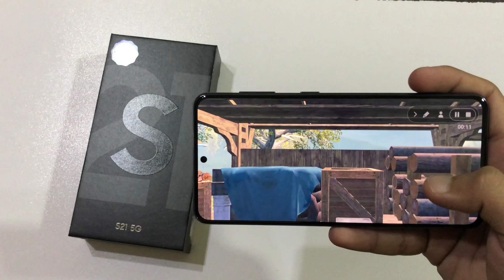SAMSUNG GALAXY S21 - PUBG TEST! SMOOTH EXTREME!!TDM+LIVIK!! 3 FINGER FULL GYRO!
S21 PUBG TEST!

SC:@maaz.ameem